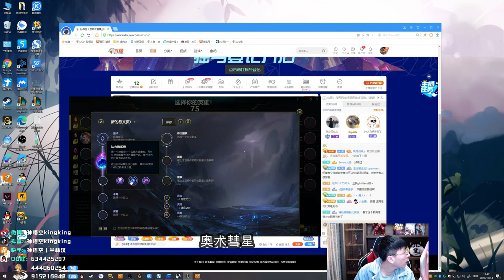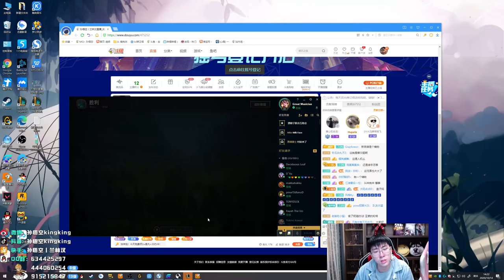【猴哥】蘭林漢悟空：美服測試 新英雄星籟歌姬 （20201015P3）